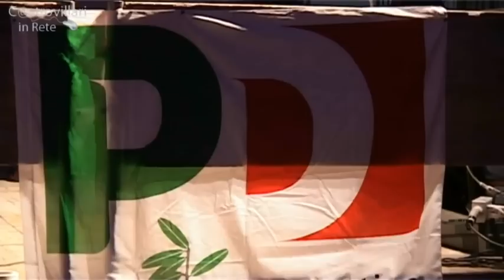Comizio di Mimmo Lo Polito 31 Maggio 2014